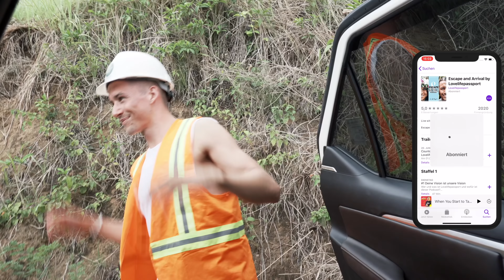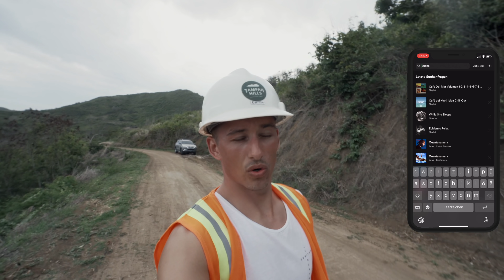[HEFTIG] Wir sehen unser Grundstück zum ersten mal 😲 | Daily Vlog 13 🏝️🇮🇩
Wir bauen unsere Traumvilla in @TampahHills , Lombok. Wir sehen unser Grundstück zum ersten Mal und Anika flippt völlig aus 😅Zum Glück haben wir das aufgenommen :D

Wir haben das erste mal Tampah Hills 2018 wahrgenommen, aber wieder aus den Augen verloren. Es war immer ein Traum irgendwann mal in Indonesien ein Grundstück zu kaufen und auch dort für eine gewisse Zeit zu leben. Ein Traum geht hiermit in Erfüllung.

Wir freuen uns auf unsere Nachbarn wie @ChiboOfficial oder @JonOlsson und viele weitere, die wir sicher bald kennen lernen werden 😍

Alle Fragen zum Bau der @Lovelifepassport Villa einfach unter das Video!